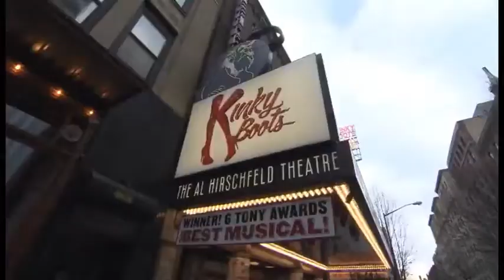From Broadway to Baltimore: The 2015-16 Hippodrome Theatre season special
From Broadway to Baltimore: Preview the 2015-16 Hippodrome Theatre season.